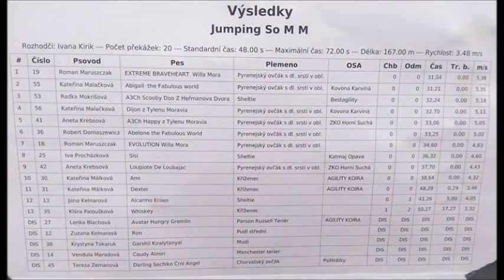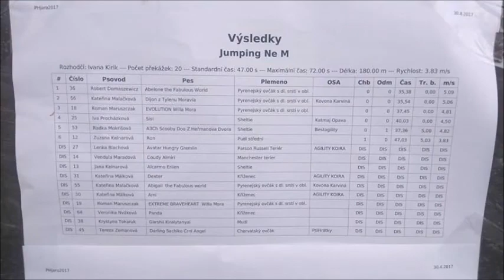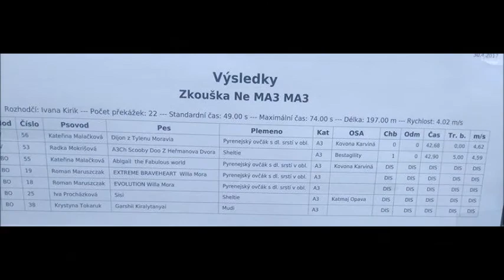Dijon z Tylenu Moravia and Abigail the Fabulous world - Olomouc 29.-30.4.2017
Jackie and Izzy at competition in Olomouc 4/2017